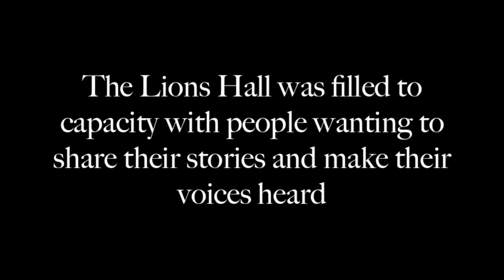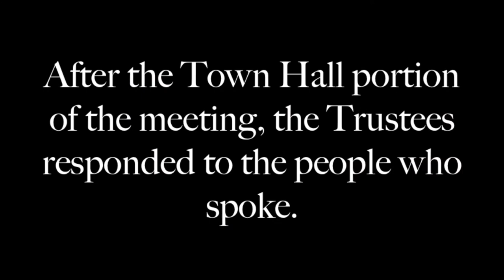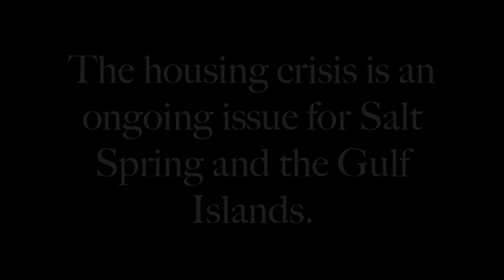Housing Crisis Townhall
Salt Spring Island residents came to the town hall portion of the Local Area Trust meeting on April 19 to make their views heard on the Housing Crisis. The crisis is ongoing.